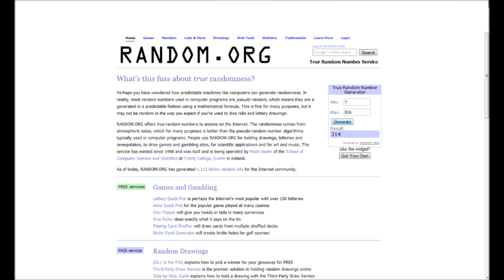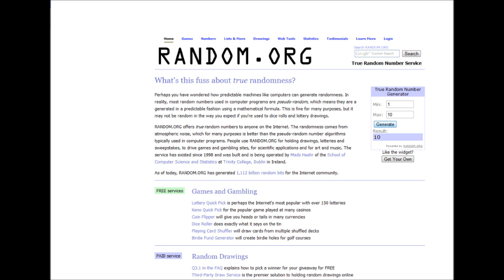RESULTATS DU TIRAGE AU SORT Lip Butters de REVLON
* 1 mois d'essai chez Audible, mon application préférée pour écouter des livres audios, n'importe où n'importe quand